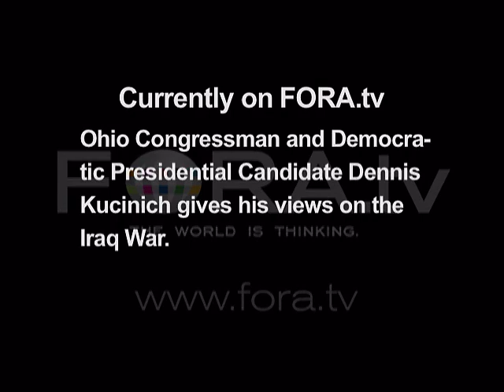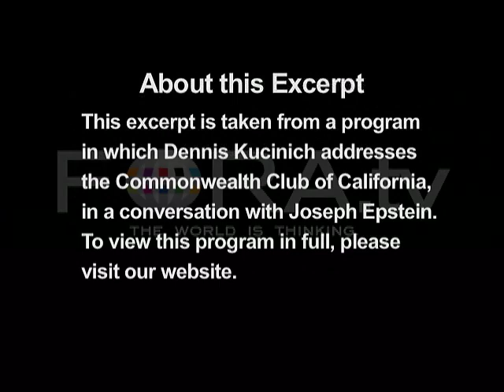Dennis Kucinich - On Iraq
Ohio Congressman and Democratic Presidential Candidate Dennis Kucinich gives his views on the Iraq War.

Get to Know the Candidate: 2008 U.S. Democratic  Presidential candidate Dennis Kucinich in a conversation with Joseph Epstein hosted by The Commonwealth Club of California.

Ohio Congressman Kucinich engages in a wide-ranging conversation about his political views and background.

Dennis Kucinich is an American politician of the Democratic party. He served as the 53rd mayor of Cleveland, Ohio from 1977 to 1979, a tumultuous term in which he survived a recall election and was successful in a battle against selling the municipal electric utility.

He today serves as the Representative (Member of Congress) for the 10th District of Ohio. It includes most of western Cleveland, as well as such suburbs as Parma and Cuyahoga Heights. He ran for President of the United States in 2004 and has announced his candidacy for the Democratic nomination for President in 2008. He is currently the chairman of the Domestic Policy Subcommittee of the House Committee on Oversight and Government Reform.